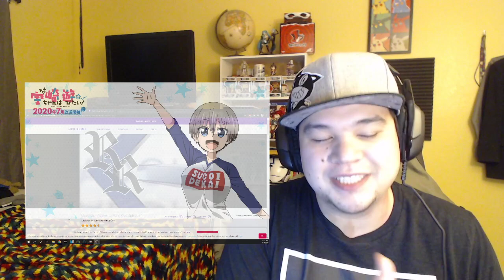Uzaki-chan wa Asobitai! Episode 1 Reaction!